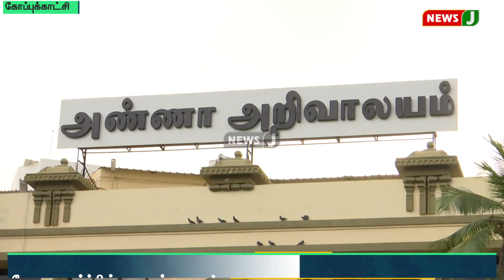வேலை வாய்ப்பின்மை உள்ளதை ஸ்டாலின் கவனிப்பாரா என மக்கள் கேள்வி | NewsJ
பொய் வாக்குறுதிகளை அளித்து ஆட்சிக்கு வந்த திமுக, கொடுத்த வாக்குறுதிகள் எதையும் நிறைவேற்ற முடியாமல் மக்களின் எதிர்ப்பை சந்தித்துள்ளது. மேலும், அரசியல் காழ்ப்புணர்ச்சி காரணமாக அதிமுக ஆட்சியில் கொண்டு வரப்பட்ட திட்டங்களுக்கு மூடுவிழா காண்பதையே, குறிக்கோளாக கொண்டு செயல்படுகிறது. தேர்தல் வாக்குறுதியில், தமிழ்நாட்டில் ஒன்றரை லட்சம் வேலை வாய்ப்புகள் உருவாக்கப்படும் என திமுக தெரிவித்திருந்தது. கடந்த ஆகஸ்ட் மாதத்தில், தமிழ்நாட்டில் வேலை வாய்ப்பின்மை 7 புள்ளி 2 சதவீதமாக இருப்பதாக சுட்டிக்காட்டப்பட்டுள்ளது. தமிழ்நாட்டில் வேலை வாய்ப்புகள் உருவாக்கப்படும் என வாக்குறுதி அளித்த ஸ்டாலின், இதனை கவனிப்பாரா என்ற கேள்வி எழுந்துள்ளது.